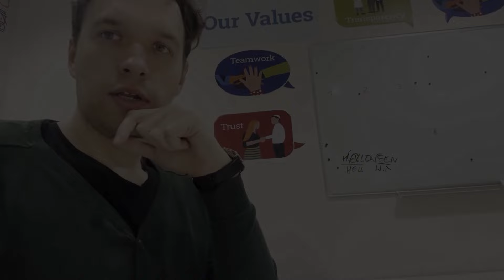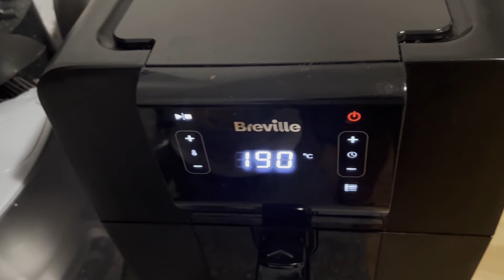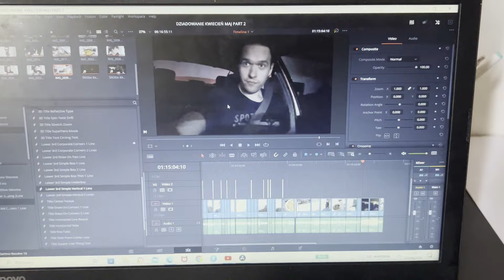MIESIĄC INFLACYJNY KWIECIEŃ/MAJ | 30 DNI ZA 💰💰 0ZŁ | CZĘŚĆ 2/5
Szanowne Państwo kolejna część naszego dziadowania, pokazuję tutaj w jaki sposób udało mi się przeżyć tydzień nie wydając pieniędzy na jedzenie.
Dziadowanie = skąpstwo. Nie wydaję kasy, nie kupuję rzeczy zbędnych. Nie jest to nihilzm, a bardziej minimalizm :)

TIMESTAMPS:

00:00 intro
00:15 wprowadzenie
01:24 DZIEŃ 1
03:25 VLOG DZIEŃ 1
03:42 DZIEŃ 2
05:50 VLOG DZIEŃ 2
06: 20 DZIEŃ 3
10:10 VLOG DZIEŃ 3
11:09 DZIEŃ 4
14:05 VLOG DZIEŃ 4/STAN LODÓWY
14:45 OGÓLNY „RANT” O POZNAŃSKICH DROGACH
16:32 DZIEŃ 5
18:40 KRECIA ZIEMIA :D
21:22 DZIEŃ 6
23:42 DZIEŃ 7
25:15 VLOG/FINANSE
26:16 PODSUMOWANIE :)